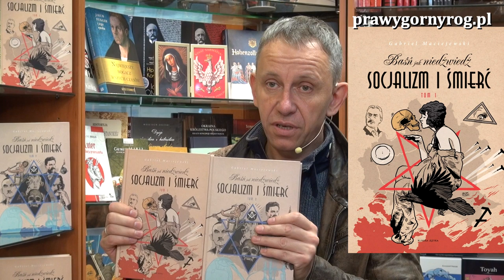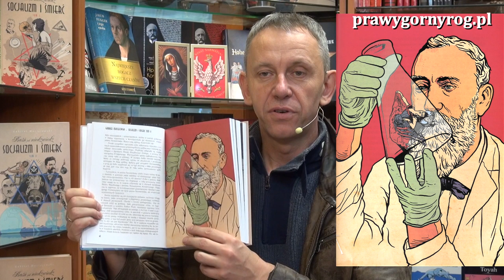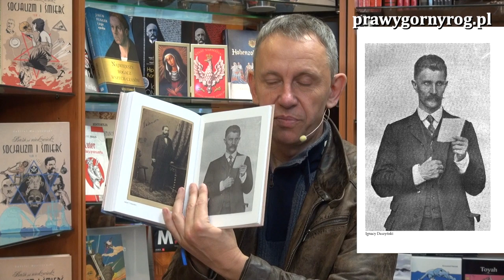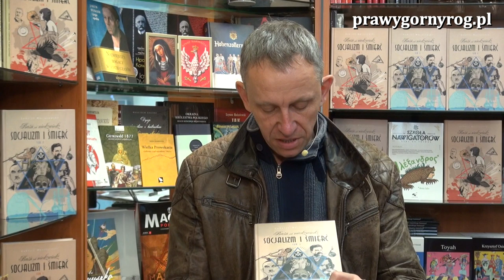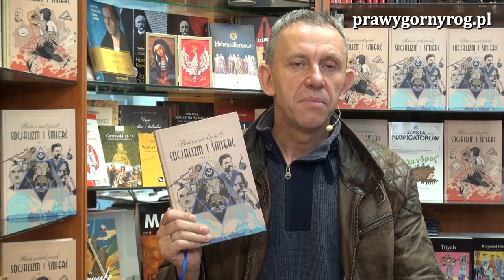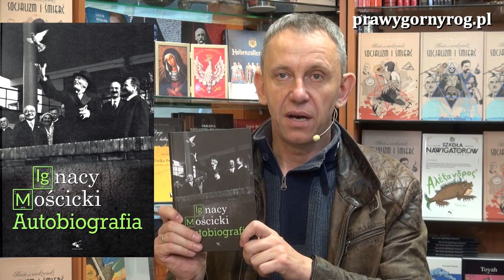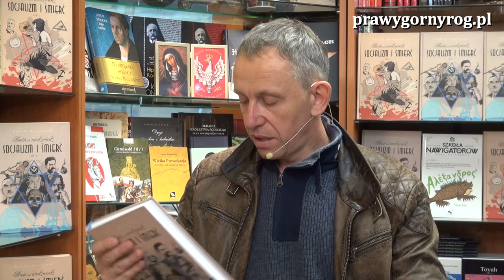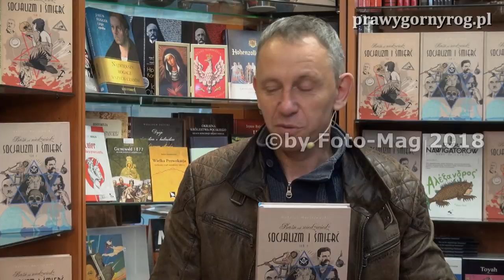Gabriel Maciejewski o książce: Socjalizm i śmierć. Tom II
Gawęda o długo oczekiwanym drugim tomie książki z cyklu Baśń jak niedźwiedź: Socjalizm i śmierć. Tom II